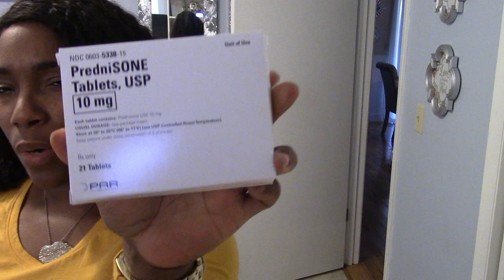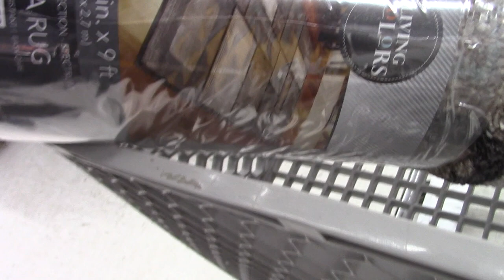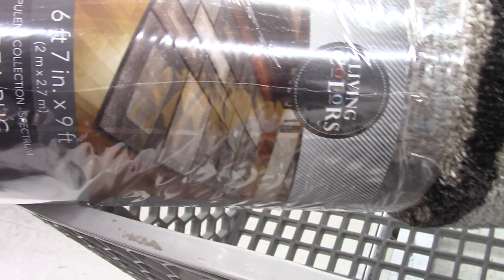GOING SHOPPING FOR HOME DECOR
Hey fancy beauty let's spend some money at your local Big Lots.

PRODUCTS USED
EYESHADOW BASE -
EYESHADOW -
CONCEALER -
FOUNDATION
SETTING POWDER -
BLUSH -
LIPPIE

MORE VIDEOS FOR YOUR VIEWING PLEASURE